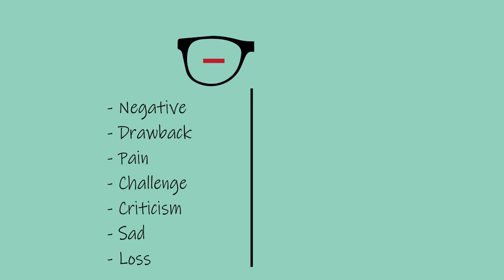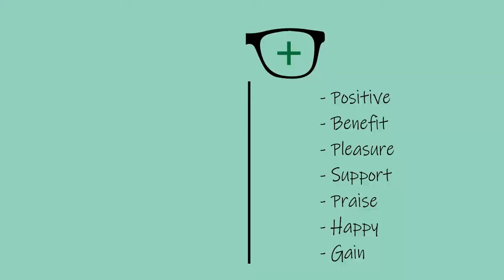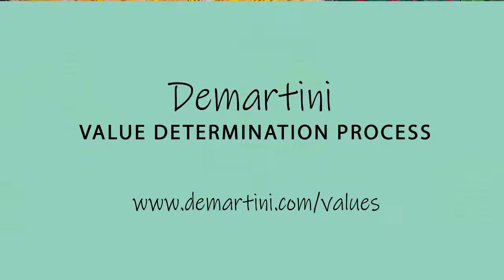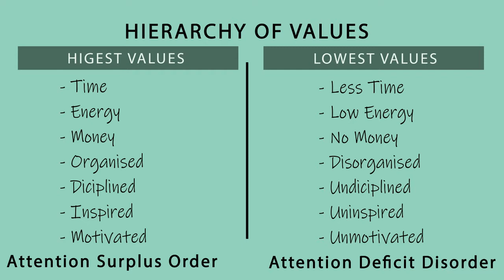Struggling to do Art during COVID-19 by artist Lillian Gray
This is a message to all Lillian Gray's students and other artists out there struggling to create during this difficult time. Lillian shares some valuable concepts she has learnt from Ilze Alberts and various books she has read.

These include:
1. Balance your emotions. Open both lenses the Positive and the Negative, not just one.

2. Determine your highest values. Allocate more time and space to your High Values and your energy will return as well as your lust for life.

3. Be kind to your inner artist. Pack away the stick.

4. Implement Atomic Habits, small bursts of time to get back to art. Take it slow. One step at a time.

Stock Photography:  from Unsplash.com
Stock Vectors:  from Freepik.com